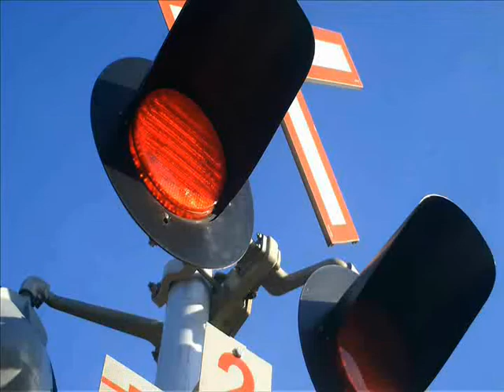Rare Via with 3 locos a F40PH Trio !!!!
a small via run with 3 locos # 6435,6453 and 6454 F40PH Trio